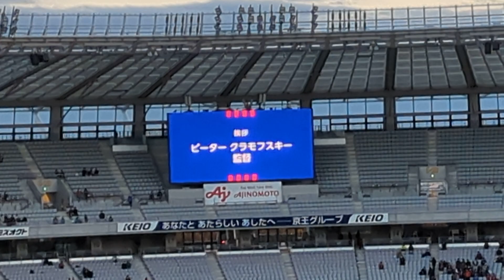FC東京2023 ラスト挨拶（2023.11.25）